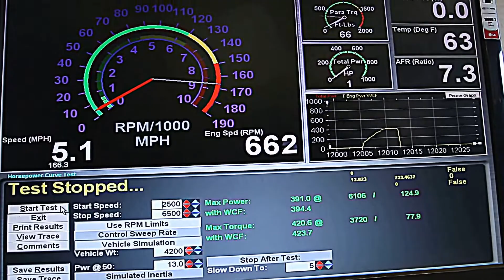CLS55 AMG Dyno Pull 3 on the Mustang Dyno @ St Paul Automotive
Horsepower: 394 @ 6106 RPM
Torque: 423 @ 3720 RPM

Dyno Run from 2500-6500 RPM